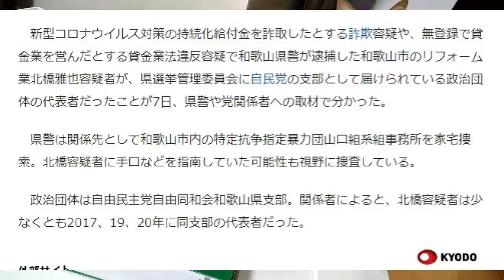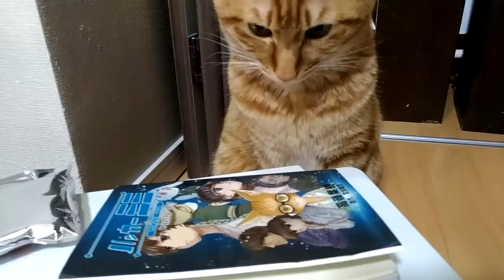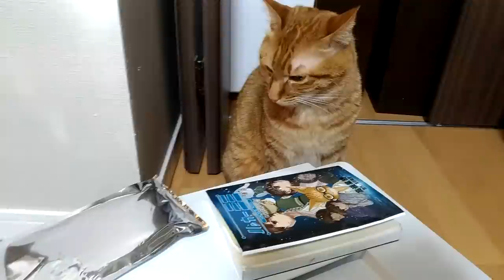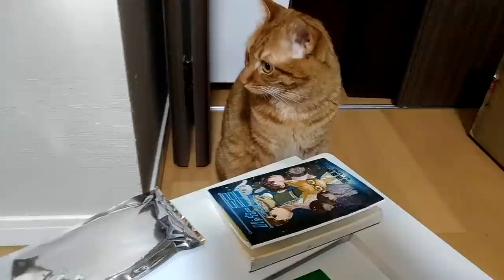【ミミ】自民党と同和と暴力団【闇深】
最近、自由同和会がらみの怪しげな事件が相次いでいることについて。こちらの記事もどうぞ